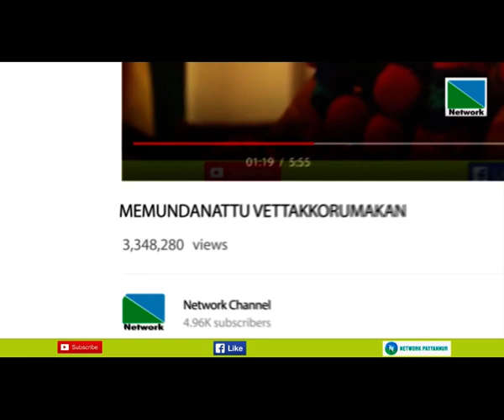തിരഞ്ഞെടുപ്പ് ബോര്‍ഡുകളും പോസ്റ്ററുകളും വ്യാപകമായി നശിപ്പിച്ചു.